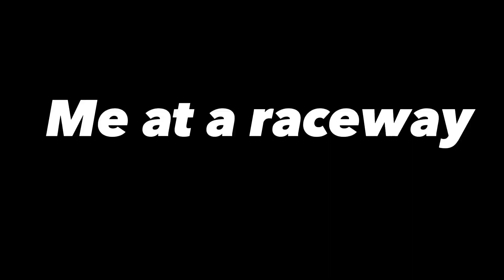Going to watch some racing